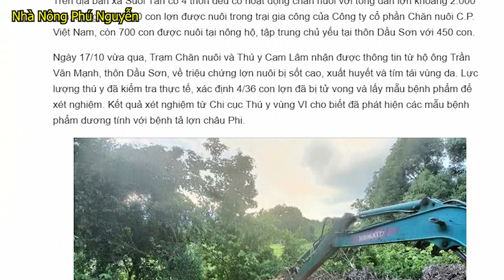Bệnh Dịch Tả Lợn Châu Phi Tiếp Tục Lây Lan Nhiều Địa Phương, tết này thiếu thịt heo trầm trọng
- Phú Nguyễn cảm ơn mọi người rất nhiều vì đã xem video của Phú Nguyễn nha. Phú Nguyễn chúc mọi người xem video này thật là vui vẻ nha.
 - Nếu mọi người thích video của Phú Nguyễn hãy để lại cho mấy anh em sang 1 like video để ủng hộ tin thần cho Phú Nguyễn để ra nhiều hơn những video mới nha.
PHÚ CẢM ƠN MỌI NGƯỜI RẤT RẤT RẤT RẤT RẤT RẤT NHIỀU !
Cảm ơn các bạn đã ghé xem Kênh Nhà Nông Phú Nguyễn để cùng trải nghiệm những điều thú vị về chăn nuôi Heo Rừng .
© Bản quyền thuộc về Nhà Nông Phú Nguyễn
© Copyright by Nhà Nông Phú Nguyễn nghiêm cấm sao chép dưới mọi hình thức